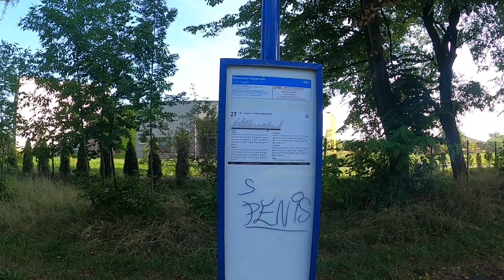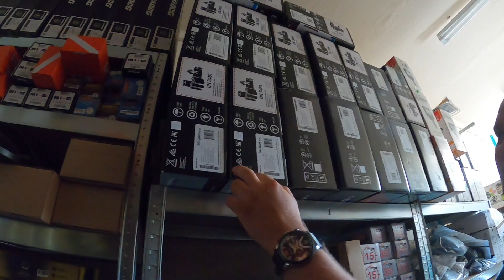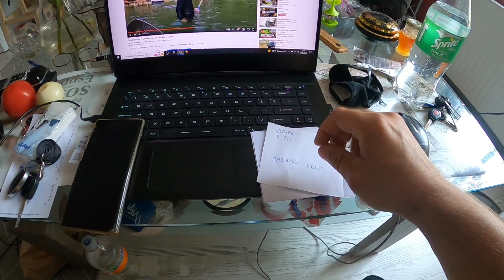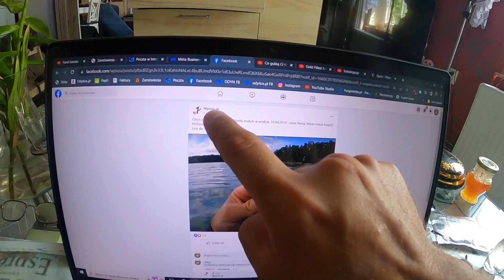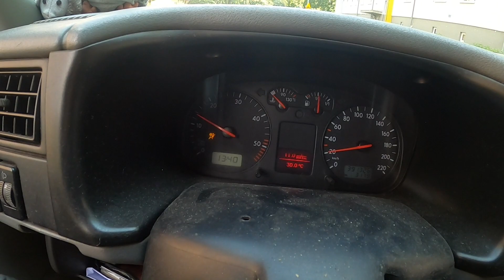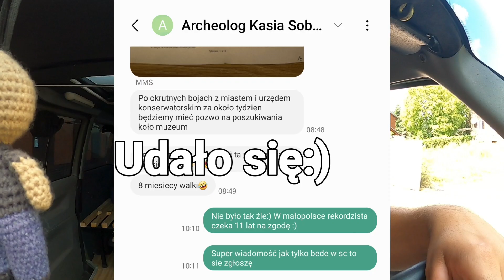Nie mam szczęścia do mechaników. Ale mam szczęście że żyję.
Zgubiłeś/aś obrączkę, telefon, klucze?
Masz dla mnie zlecenie?
Pisz lub dzwoń!